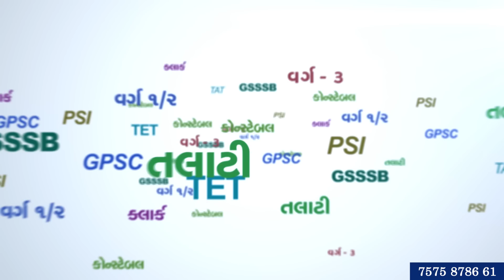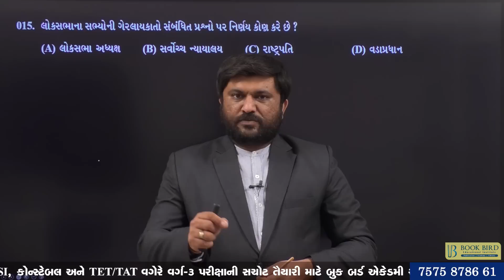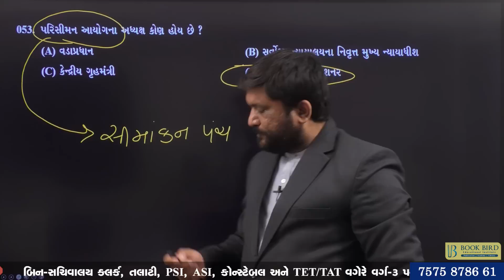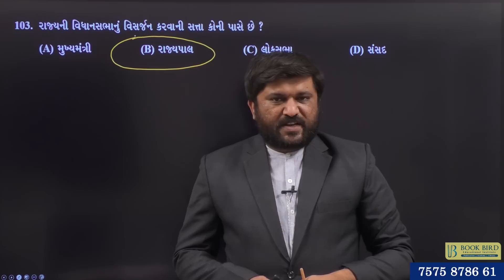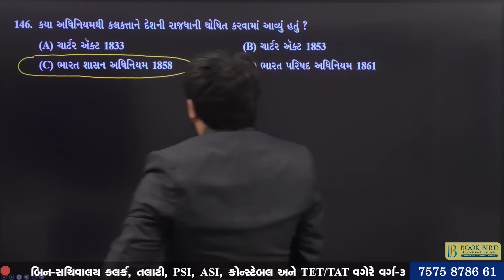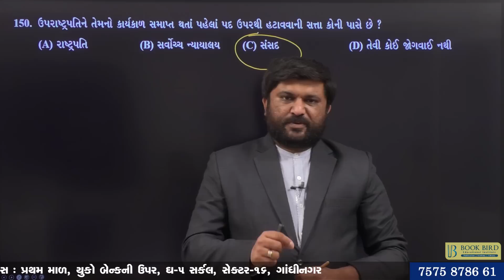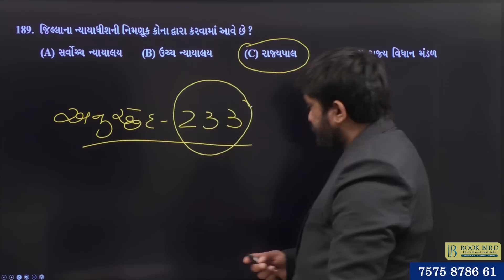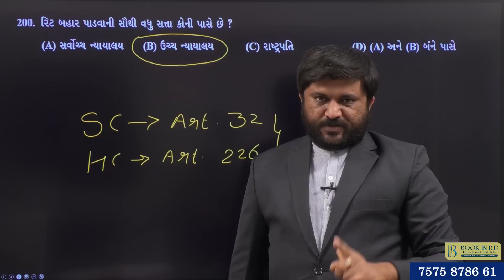મોક ટેસ્ટ - 32 સોલ્યુશન / બંધારણ / GPSC/ GSSSB/ PI/ PSI/TAT/ TET/ CONSTABLE